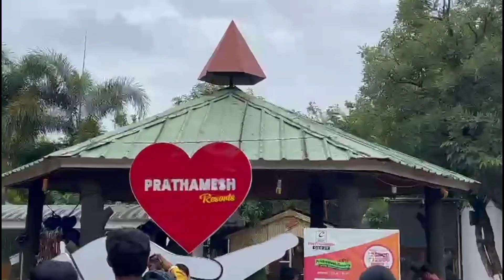My Son One day Trip/Prathamesh Resort/near Pune...Khed Shivapur